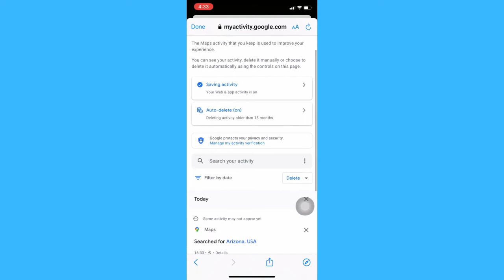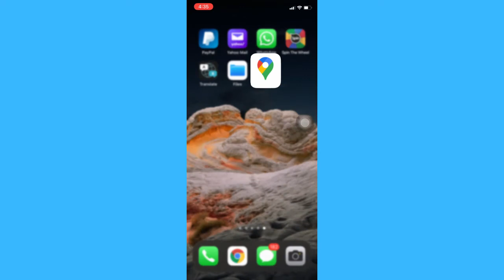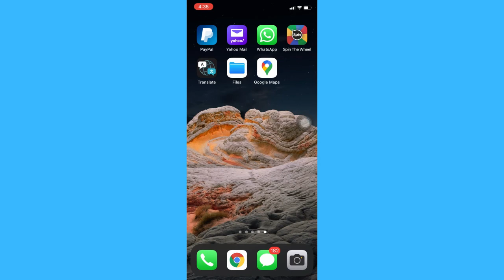How to Delete Google Maps Search History on iPhone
Learn How to Delete Google Maps Search History on iPhone

In this video I will show you how to how to delete google maps search history on iphone